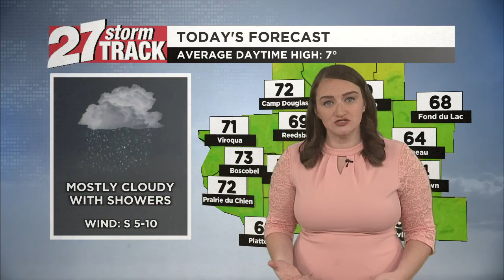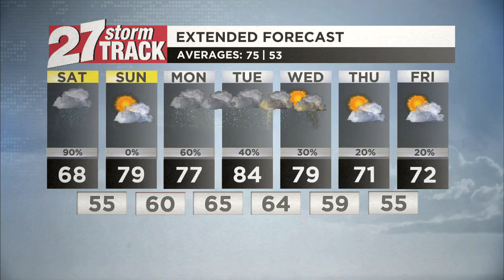Rainy and cooler Saturday, fog possible tonight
Scattered showers are likely through a cooler Saturday before fog forms into early Sunday.